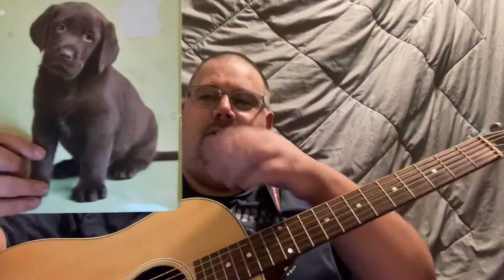Hometown Homebody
You can find more music and information about me at tbens.bandcamp.com.